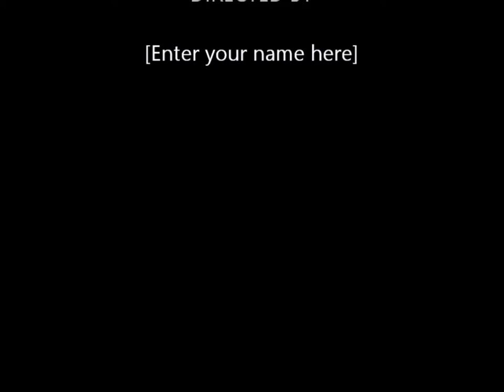Casey Douglas Slagle's Movie